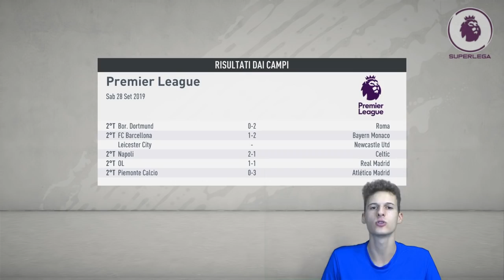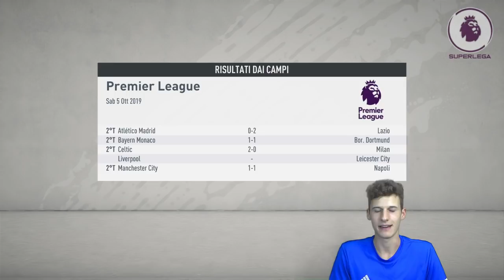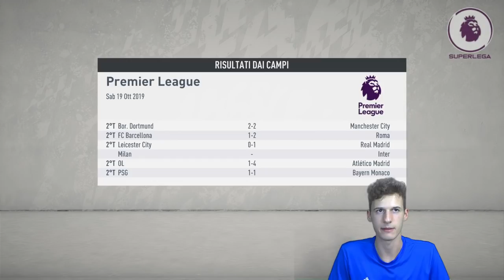IL CARATTERE NON BASTA... ➤ La SUPERLEGA di FIFA 20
Dopo un inizio più agro che dolce, bisognerebbe ripartire definitivamente. Eppure i problemi, anziché sparire, aumentano.

👤 Federico, 20.
📍 Roma.